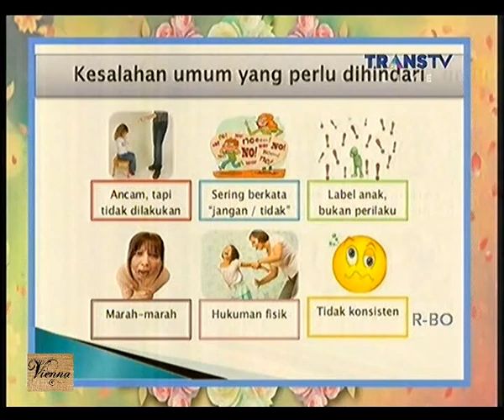Basa Basi Trans TV 4 Juni 2015 - Disiplin Pada Anak Full